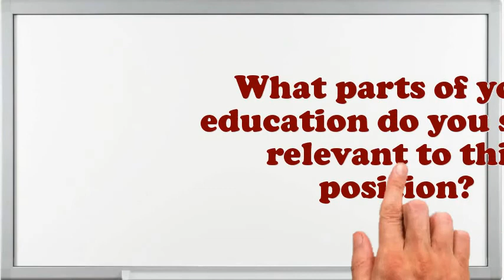Landscape Maintenance interview questions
Interview Questions for Landscape Maintenance.What strategic plan did you have as an Landscape Maintenance?What are the potentials of an elegant Landscape Maintenance?Illustrate few exemplars of companionship as an Landscape Maintenance.What was the critical condition you have experience as an Landscape Maintenance?How do you decide what gets top priority when scheduling your time?